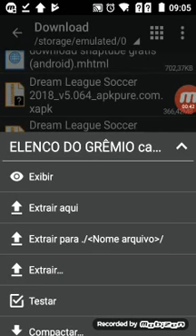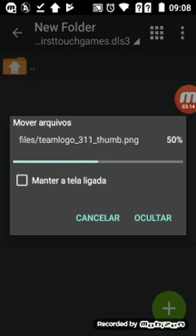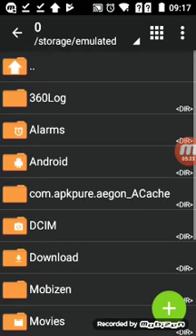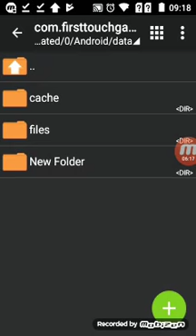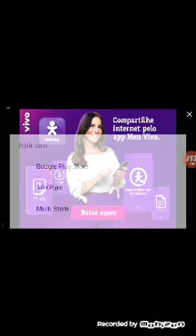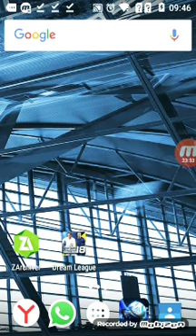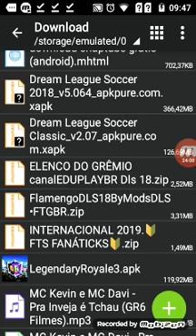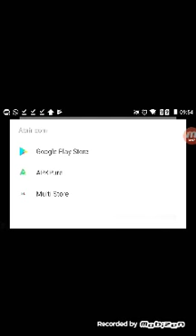Ensinando como colocar os jogadores do grêmio e do internacional e do flamengo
file:///storage/emulated/0/Download/ELENCO%20DO%20GR%C3%8AMIO%20canalEDUPLAYBR%20Dls%2018.zip

file:///storage/emulated/0/Download/FlamengoDLS18ByModsDLS%E2%80%A2FTGBR.zip

file:///storage/emulated/0/Download/INTERNACIONAL%202019.%F0%9F%94%B0FTS%20FAN%C3%81TICKS%F0%9F%94%B0.zip